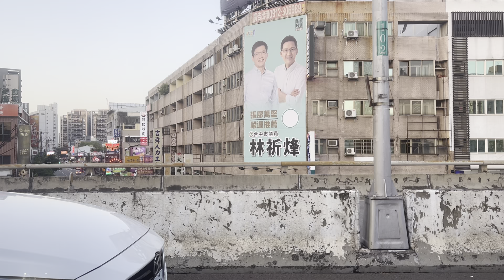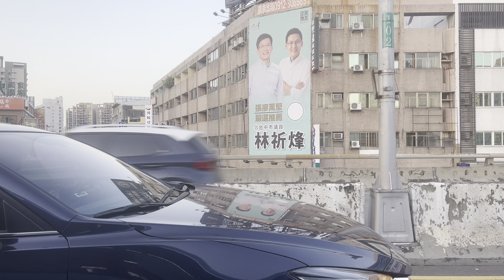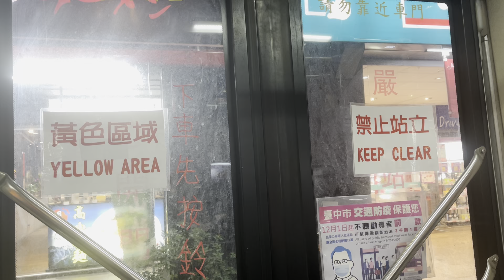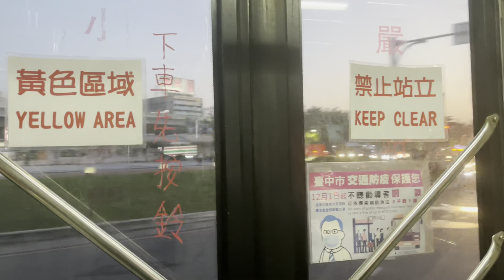300 線 開往:臺中車站 To:Taichung Station 方向的 Taichung Bus 臺中客運 Yumen Rd → Taichung [KKA-6233] [宇 通] 雙節公車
甲類大客車
出廠年份:2014 [2017] 年 [KKA-6233] Yutong ZK6128HGC
Ubus / Taichung Bus / Gaya Bus 300 Taichung Raliway Station 🔛 Providence University